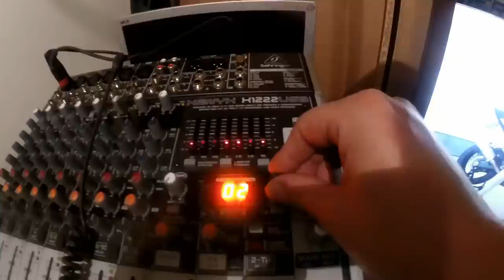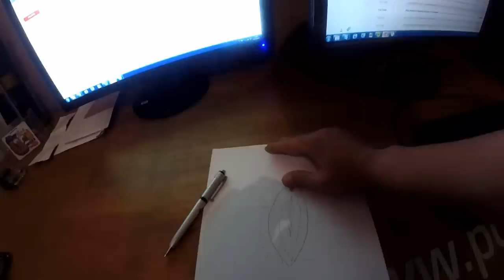Pottukoira koostetta vol 7